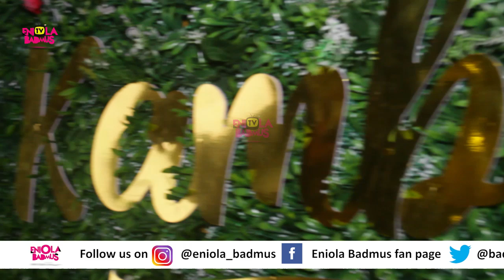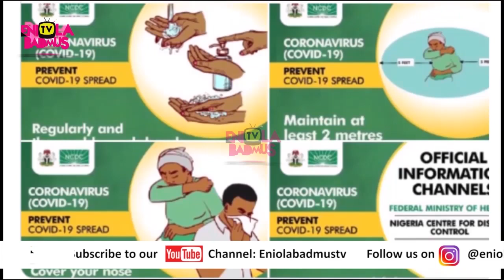KAMBILI:THE WHOLE 30 YARDS 2020 FULL MOVIE TOYIN ABRAHAM|NANCY ISIME|ELVINA IBRU|SWANKYJKAI|PREMIERE